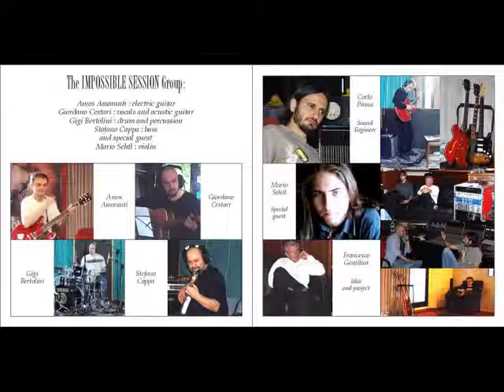Come together (Live Version)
LIve track con: Stefano Cappa (basso) Gigi Bertolini (Drums) (Vocal and acoustic guitar) and Amos on electric guitar